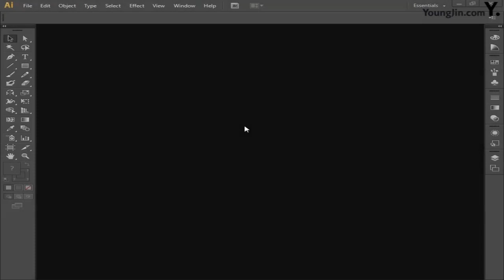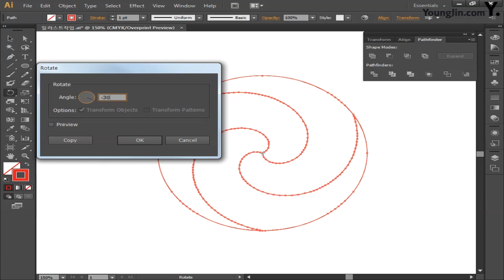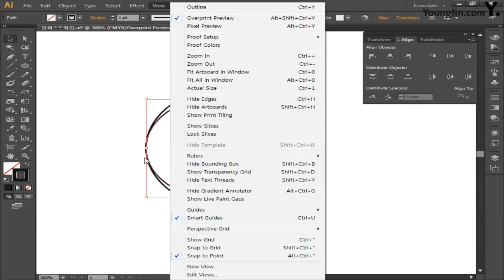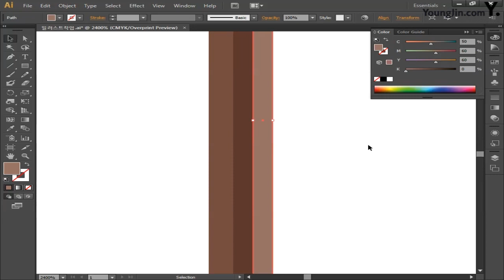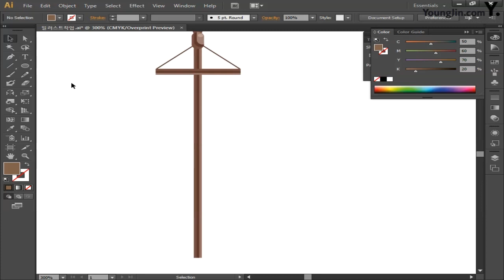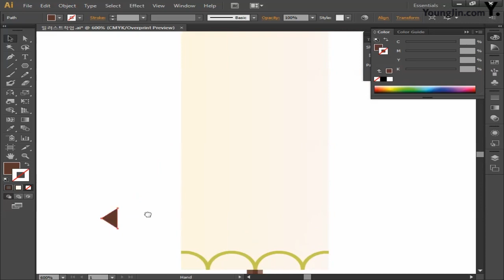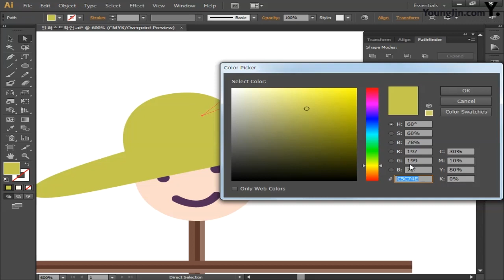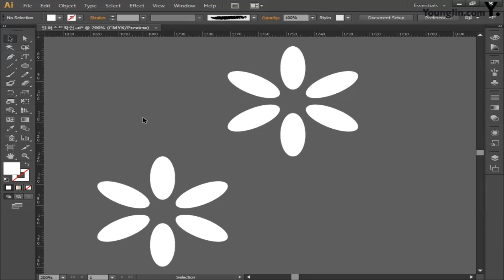[CS6] 농업인의 날 포스터_일러스트